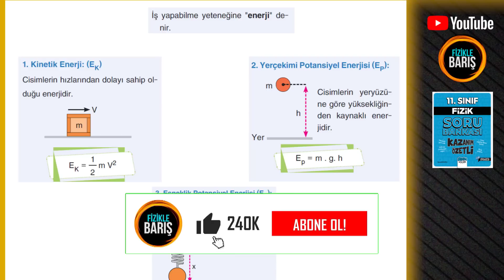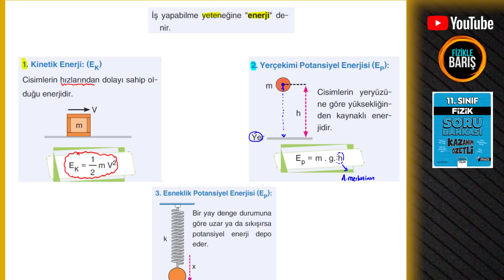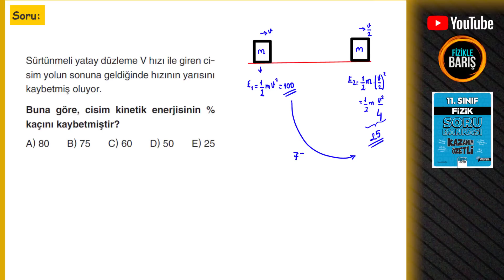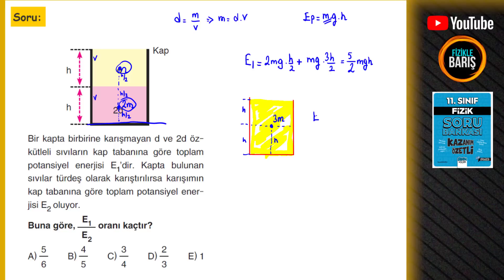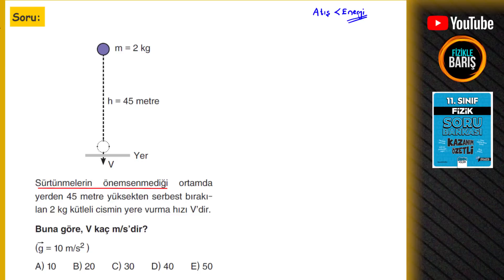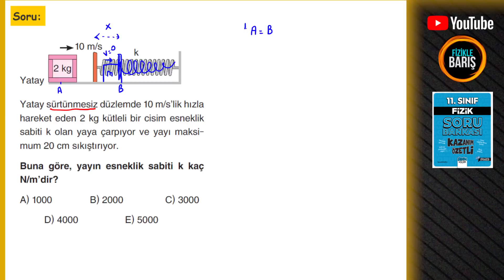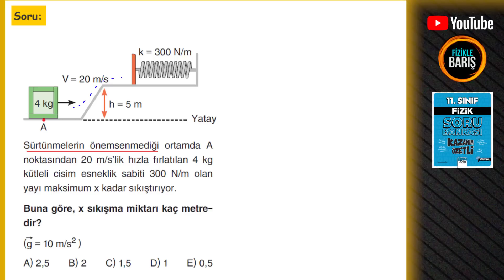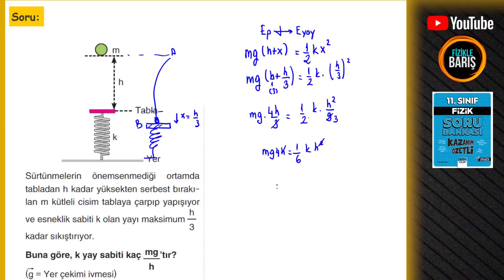ENERJİ VE HAREKET KONU ANLATIMI VE SORU ÇÖZÜMÜ| 11.SINIF FİZİK| FİZİKLE BARIŞ